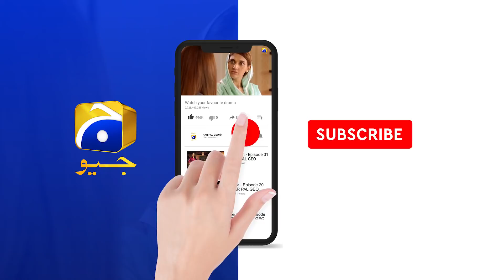Fasiq | Episode 93 | Best Scene 04 | HAR PAL GEO